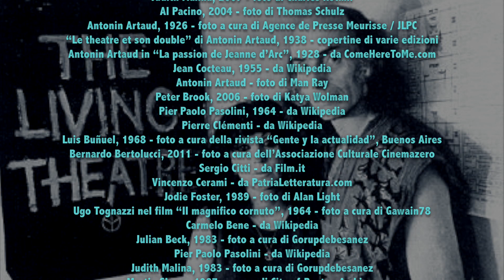INTERVISTA A CATHY MARCHAND (Living Theatre)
Cathy Marchand è una delle attrici segnate per sempre dalla straordinaria esperienza umana e teatrale del mitico Living Theatre… Ce ne parla in questa intervista con assoluta intensità, spaziando tra Pasolini e Artaud, Cocteau e Peter Brook, e tanti altri protagonisti del magico mondo del teatro…